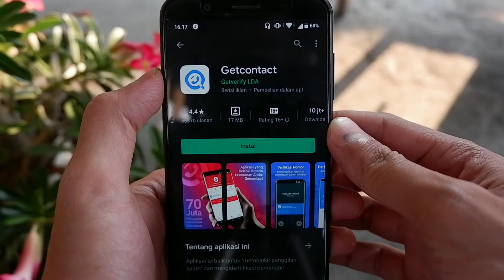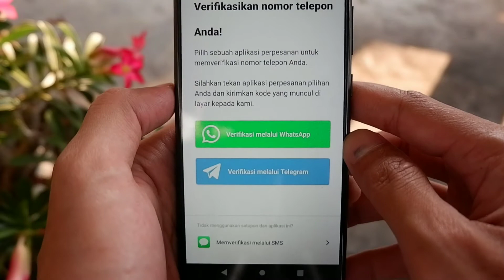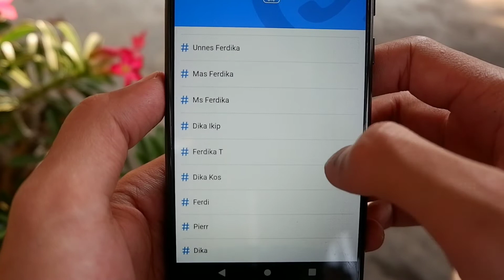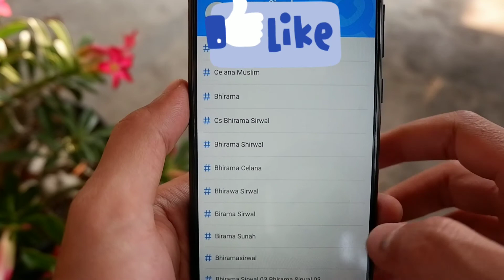Tips Mengetahui Nama Kontak Kamu di Ponsel Orang Lain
Di dalam ponsel kita terdapat daftar ratusan nomor kontak yang terdiri dari nama nama teman, keluarga, dosen dan lain lain. Terkadang, nama tersebut bisa untuk ajang seru seruan dengan beberapa sahabat terdekat kita. Tapi pernahkah kalian penasaran mengenai nama yang teman anda pakai untuk menandai nomor anda?